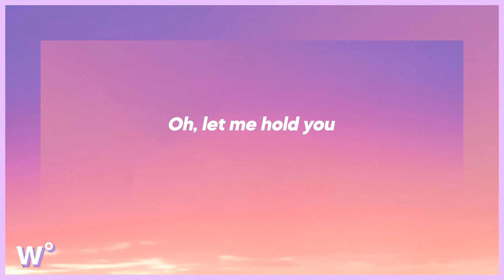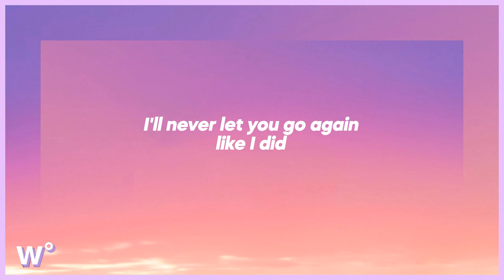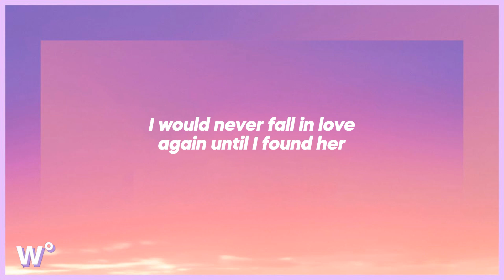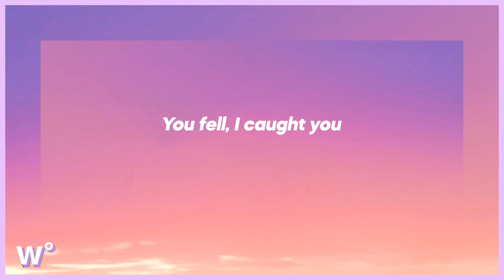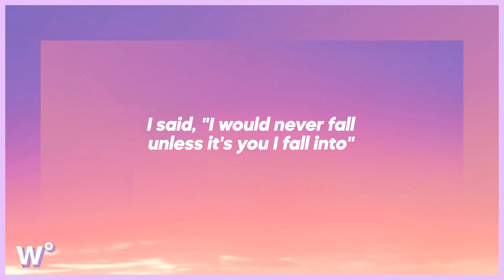Stephen Sanchez - Until I Found You (Lyrics)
💜 listen to Stephen Sanchez - Until I Found You (Lyrics)

a lyric video for Until I Found You by Stephen Sanchez on weary°.